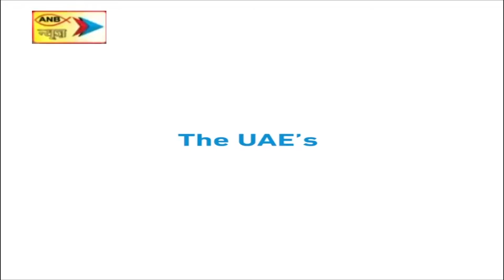कांग्रेसियों का किसान आंदोलन के समर्थन में 15 को होगा राजभवन के समक्ष प्रदर्शन